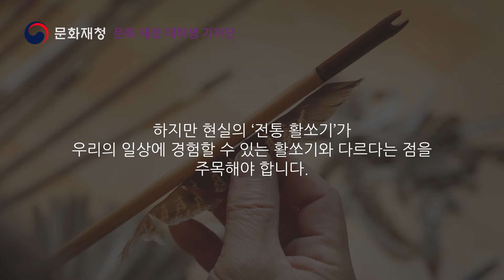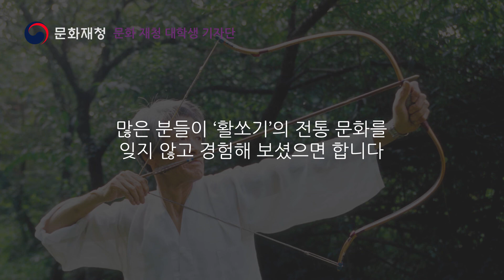[문화재청 대학생 기자단] 국가무형문화재 142호 활쏘기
활쏘기가 국가무형문화재 신규종목이 되었다구요!? 국가무형문화재 제 142호로 '활쏘기'가 지정되었습니다. 왜 국가무형문화재로 지정이 되었는지 영상을 통해 소개하겠습니다.​

-제12기 문화재청 대학생기자단 이가영 기자